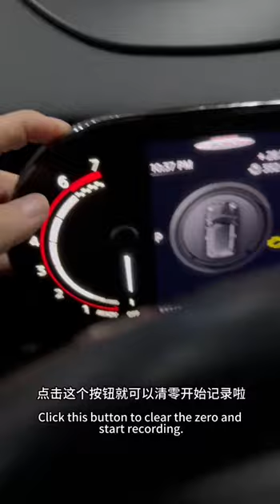MINI 6WB Digital Instrument Cluster Installed in MINI Cooper F56 JCW 2020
𝐔𝐩𝐠𝐫𝐚𝐝𝐞 𝐭𝐨 𝐌𝐈𝐍𝐈 𝟔𝐖𝐁 𝐃𝐢𝐠𝐢𝐭𝐚𝐥 𝐈𝐧𝐬𝐭𝐫𝐮𝐦𝐞𝐧𝐭 𝐂𝐥𝐮𝐬𝐭𝐞𝐫 𝐨𝐧 𝐌𝐈𝐍𝐈 𝐅𝟓𝟔 𝐉𝐂𝐖 𝟐𝟎𝟐𝟎

MINI 6WB Digital Instrument Cluster revolutionizes driving with a sleek, customizable display. Replacing traditional gauges, it delivers real-time information on speed, navigation, and more. This innovative interface merges classic MINI charm with modern functionality, ensuring a dynamic and personalized driving experience.

BMCM Motorsport. Established since 2016.
👍More than 28k Followers
📝More than 500 5-STAR REVIEWS ⭐⭐⭐⭐⭐
🚗More than 10,000 continental cars done by us.
👨‍🏫More than 10 years of continental cars coding/programming experience
💯Robust, tested & proven Coding, Tuning, Retrofit accessories upgrade.

Coding • Tuning • Retrofit
📍BMCM Motorsport (Damansara Utama Uptown, Selangor, 5 mins walk to The Starling Mall PJ, 2km from TTDI, KL)
📍Farlim, Penang Island (door-to-door service can be arranged)
📍Johor Bahru (opposite New York Hotel)
📍Ipoh, Perak (once a month)
🌐 Worldwide Remote Coding Available